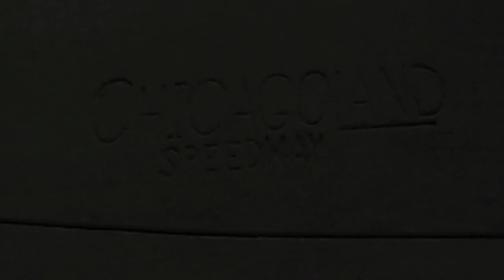NASCAR at Chicagoland HD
Jcubedproductions is NASCAR
The July 2007 Sheetrock 400 at Chicagoland Speedway in Joliet, Illinois. Dale Earnhardt Jr. Tony Stewart, Jeff Gordon, Rusty Wallace, Bobby Labonte, and Jimmy Johnson just some of the top names. The Sprint Nextel Cup Series and Busch Series Practice and Qualifying takes place. Nascar Racing is intense especially with car crashes and people dying. Cute Little kids Cheer for their favorite drivers in what shows to be a great race for the pole position ending in a split second win.

Dedicated and in honor of the legend himself, Dale Earnhardt Sr. One of the greatest racers to ever live.

1 25 Casey Mears
2 1 Martin Truex Jr.
3 12 Ryan Newman
4 01 Mark Martin
5 8 Dale Earnhardt Jr.
6 5 Kyle Busch
7 07 Clint Bowyer
8 48 Jimmie Johnson
9 45 John Andretti
10 17 Matt Kenseth
11 24 Jeff Gordon
12 43 Bobby Labonte
13 11 Denny Hamlin
14 29 Kevin Harvick
15 22 Dave Blaney
16 15 Paul Menard
17 21 Bill Elliott
18 70 Johnny Sauter
19 20 Tony Stewart
20 36 Jeremy Mayfield
21 00 David Reutimann
22 41 Reed Sorenson
23 31 Jeff Burton
24 9 Kasey Kahne
25 99 Carl Edwards
26 49 Chad Chaffin
27 13 Joe Nemechek
28 55 Michael Waltrip
29 66 Jeff Green
30 42 Juan Montoya
31 19 Elliott Sadler
32 6 David Ragan
33 16 Greg Biffle
34 26 Jamie McMurray
35 2 Kurt Busch
36 18 J.J. Yeley
37 14 Sterling Marlin
38 40 David Stremme
40 96 Tony Raines
41 88 Ricky Rudd
42 38 David Gilliland
43 4 Ward Burton

Did Not Qualify
44 Scott Riggs
45 Brian Vickers
46 Dale Jarrett
47 A.J. Allmendinger
48 Kevin Lepage
49 Kenny Wallace